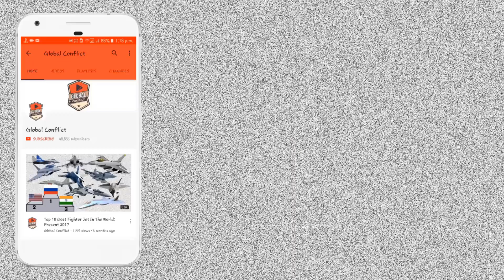French और MBDA Develop करेगा Future Anti-Ship & Cruise Missiles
The French Directorate General of Armaments (DGA) and European defense firm MBDA launched the development project of future anti-ship and cruise missiles today.

In a tweet January 17, DGA said it launched the project create Future Cruise/Anti-Ship Weapon (FC/ASW) missiles with UK defense Ministry’s Defence Equipment & Support (DE&S) and MBDA. The new missiles will replace British Harpoons and French Exocet missiles.

The futur missile antinavire/futur missile de croisière (FMAN/FMC) project was launched in 2017 to develop a new generation of deep strike and anti-ship missiles by 2030.

The new missile was expected to be compatible with the Mk41 VLS cells of the Royal Navy's Type 26 frigates as well as the Sylver A70 cells of the French Navy. It was being designed to replace the air launched Scalp/Storm Shadow as well as the air and ship launched Exocet and Harpoon anti-ship missiles currently in service with French and British air forces and navies by 2030.

MBDA is also leading another Franco-British project - Complex Weapons Innovation Technology Partnership (CW ITP). In a July 2021 announcement, UK’s Defense Science Technology Laboratory (DSTL) stated that the CW ITP is a major Anglo-French project for missile research and development and will see MBDA act as prime to coordinate with suppliers in the UK and France on its behalf, as well as the French DGA.